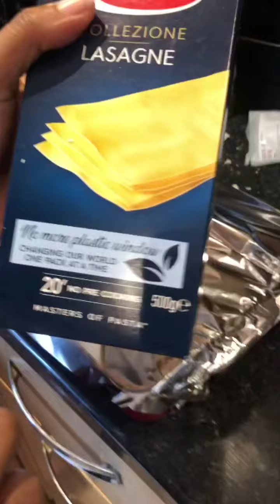La lasaña más rica que verás